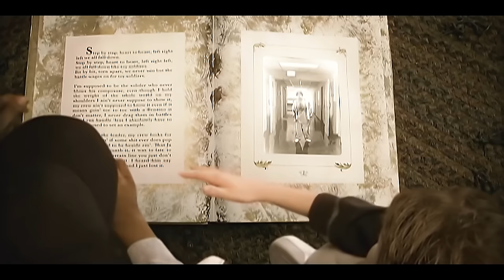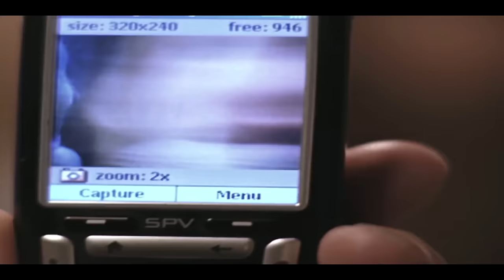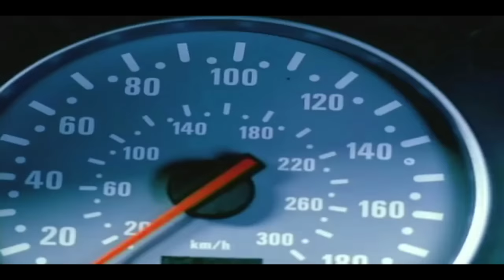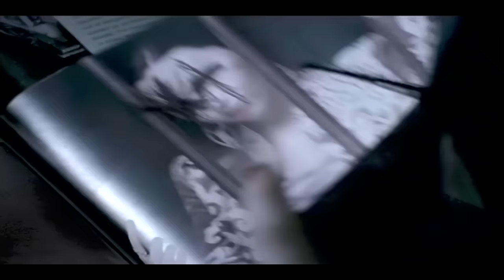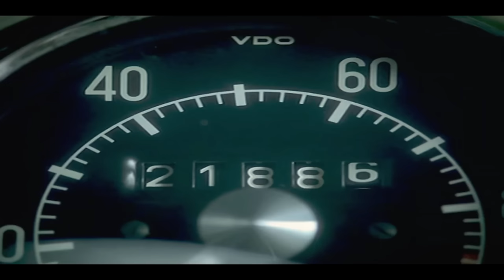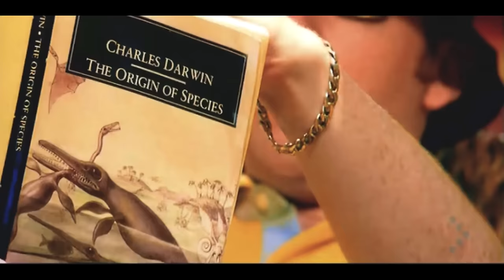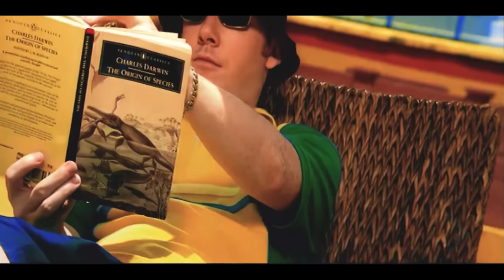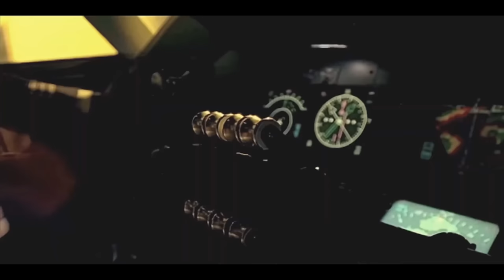The Classic Project 3 HD 60fps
Classic Project HD
Classic Project 3 HD 60fps Completo🐻

Original: Nicolas Escobar